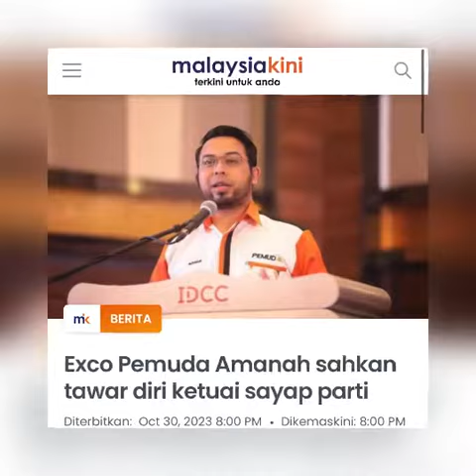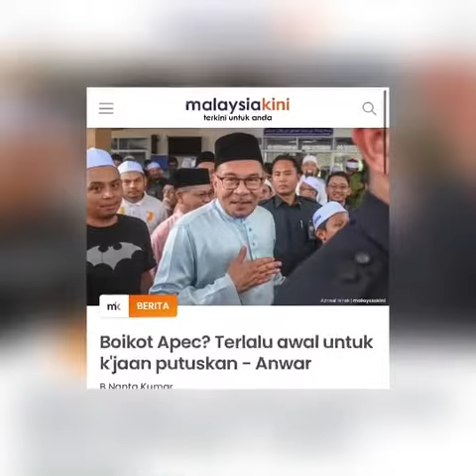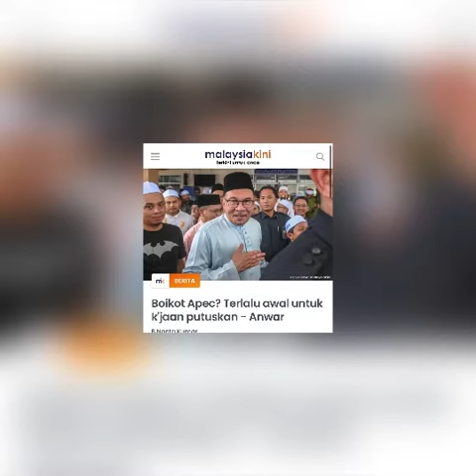Pemuda Amanah Keluar Parti?